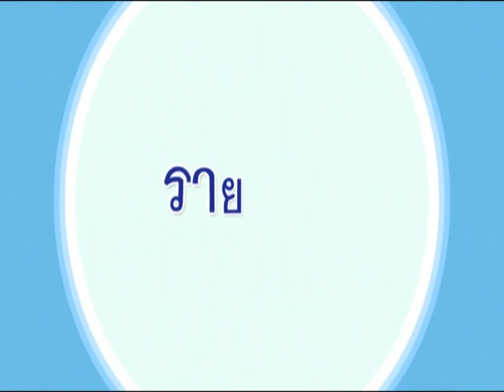ตามลำดับ นะครับ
รายการยักษ์คู่ รู้คิด พบกับพี่ยักษ์ 2 ตนที่จะพาเด็กๆไปพบกับสถานการณ์ที่สนุกๆ ที่สอดแทรกการสอนระเบียบวินัย คุณธรรมจริยธรรม ความนีน้ำใจความเอื้อเฟื่อเผื่อแผ่ ได้ทั้งความรู้ความสุกและความเพลินเพลิน